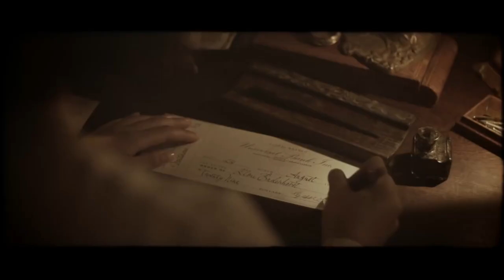PayPal 2016 Super Bowl Commercial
There’s a New Money in Town